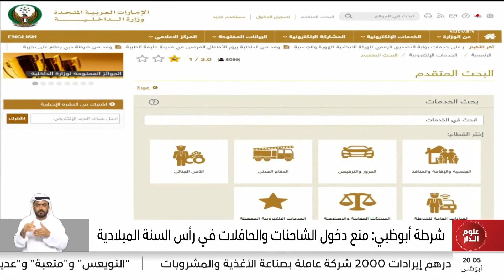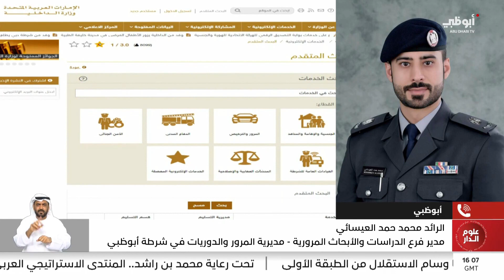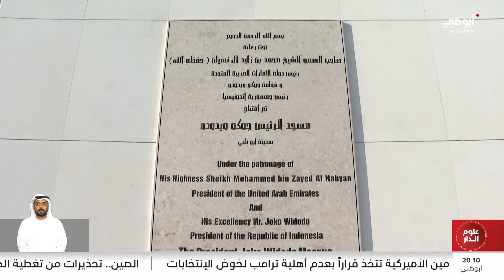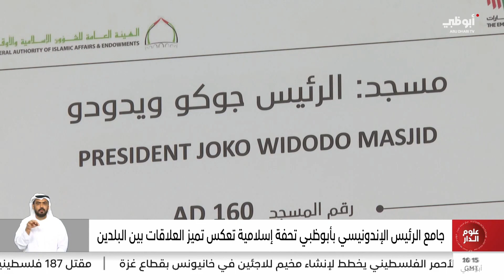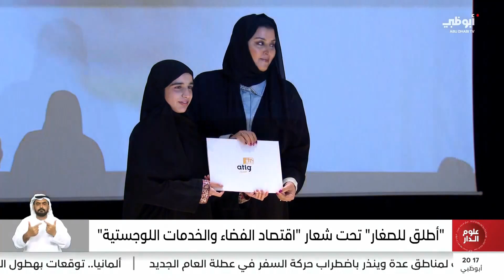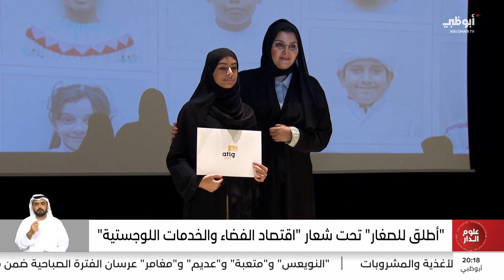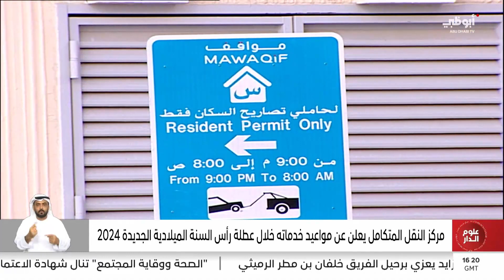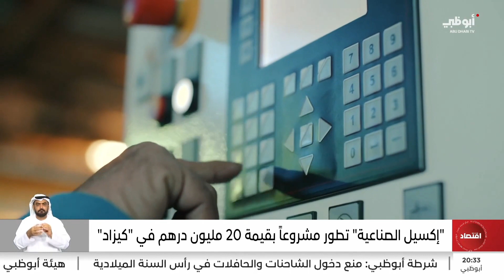نشرة أخبار علوم الدار من مركز الاتحاد للأخبار - 29-12-2023